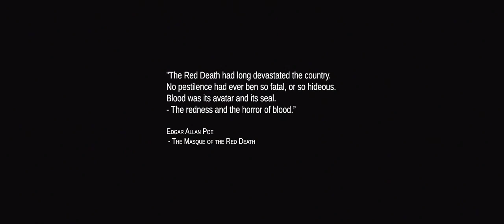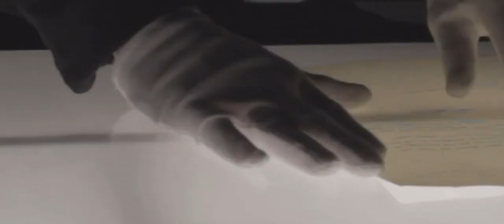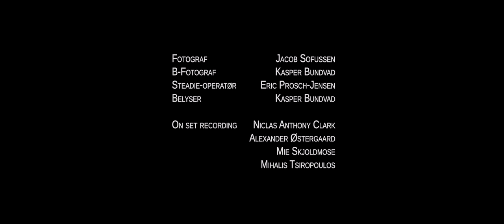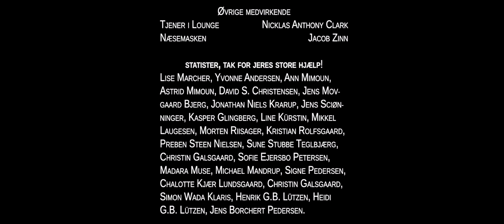"PROSPERO" (Short Film 2012) ~ "Masque Of The Red Death" EDGAR ALLEN POE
"PROSPERO"  a mysterious and thrilling short film from 2012 of "Masque Of The Red Death" by Edgar Allen Poe, starring actors LUCAS ALEXANDER as Prince Prospero, SINOR SOLTANI as David,  MIKELA MANN as Alice and EJA DUE as Juliana - along with many supporting actors and extras.

Directed by: Sune Kofod Maglegaard. Producer: Martin Mandrup. Written by: Martin Mandrup & Sune Kofod Maglegaard.

WIKI:  "The Masque of the Red Death", originally published as "The Mask of the Red Death: A Fantasy" (1842), is a short story by Edgar Allan Poe. The story follows Prince Prospero's attempts to avoid a dangerous plague, known as the Red Death, by hiding in his abbey. He, along with many other wealthy nobles, hosts a masquerade ball within seven rooms of the abbey, each decorated with a different color. In the midst of their revelry, a mysterious figure disguised as a Red Death victim enters and makes his way through each of the rooms. Prospero dies after confronting this stranger, whose "costume" proves to contain nothing tangible inside it; the guests also die in turn.

The story takes place at the castellated abbey of the "happy and dauntless and sagacious" Prince Prospero. Prospero and 1,000 other nobles have taken refuge in this walled abbey to escape the Red Death, a terrible plague with gruesome symptoms that has swept over the land. Victims are overcome by "sharp pains", "sudden dizziness", and hematidrosis, and die within half an hour. Prospero and his court are indifferent to the sufferings of the population at large; they intend to await the end of the plague in luxury and safety behind the walls of their secure refuge, having welded the doors shut.

One night, Prospero holds a masquerade ball to entertain his guests in seven colored rooms of the abbey. Each of the first six rooms is decorated and illuminated in a specific color: blue, purple, green, orange, white, and violet. The last room is decorated in black and is illuminated by a scarlet light, "a deep blood color" cast from its stained glass windows. Because of this chilling pairing of colors, very few guests are brave enough to venture into the seventh room. A large ebony clock stands in this room and ominously chimes each hour, upon which everyone stops talking or dancing and the orchestra stops playing. Once the chiming stops, everyone immediately resumes the masquerade.

At the chiming of midnight, the revelers and Prospero notice a figure in a dark, blood-splattered robe resembling a funeral shroud. The figure's mask resembles the rigid face of a corpse and exhibits the traits of the Red Death. Gravely insulted, Prospero demands to know the identity of the mysterious guest so they can hang him. The guests, too afraid to approach the figure, instead let him pass through the six chambers. The Prince pursues him with a drawn dagger and corners the guest in the seventh room. When the figure turns to face him, the Prince lets out a sharp cry and falls dead. The enraged and terrified revelers surge into the black room and forcibly remove the mask and robe, only to find to their horror that there is nothing underneath. Only then do they realize the figure is the Red Death itself, and all of the guests contract and succumb to the disease. The final line of the story sums up, "And Darkness and Decay and the Red Death held illimitable dominion over all".